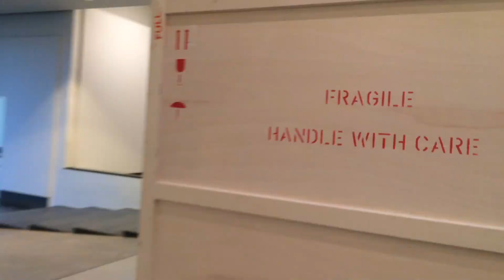Bij Singer thuis: opbouw tentoonstelling Desirée Dolron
Van 18 januari t/m 14 mei 2017 is in Singer Laren de overzichtstentoonstelling Desirée Dolron te zien.